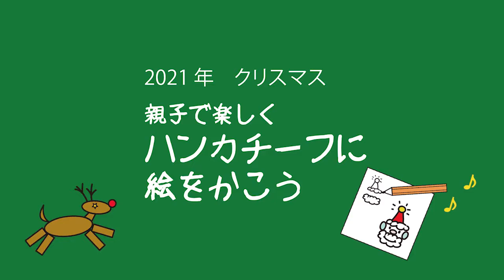‹クリスマス› 親子でたのしくハンカチーフに絵をかこう vol.15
ハンカチーフに絵をかいて、お部屋に飾って、おうちで楽しくクリスマスを過ごしましょう。
ハンカチと布用ペンを用意すれば、どなたでもできます。

毎年、弊社では『親子でたのしくハンカチーフに絵をかこう』のイベントを開催しています。
今回も、会場に来ていただくスタイルではなく、キットをお送りして、ご家庭でたのしむスタイルにしました。
キットが当たらなかった方も、作品を作って画像をお送りください。お待ちしています。（キットの応募は終了しています）

0:00　オープニング
0:19　おえかき説明
1:20　ハンカチをお部屋にかざろう
2;38　作品紹介
3:36　エンディング

▽作品画像募集中です♪